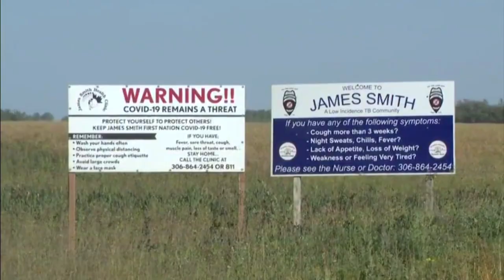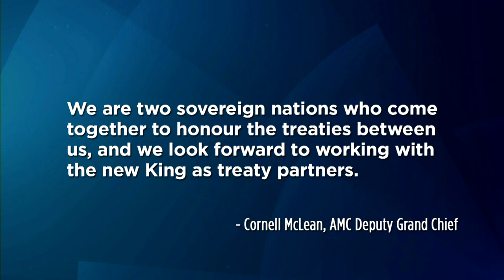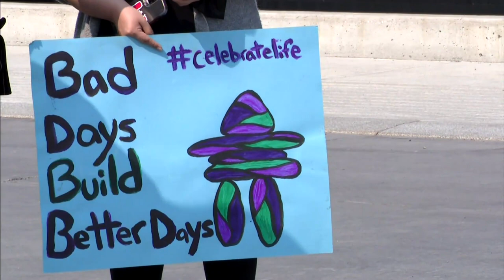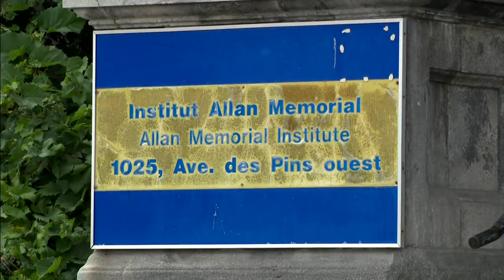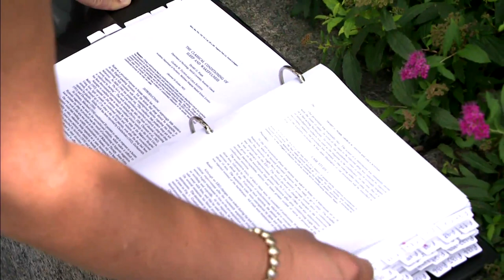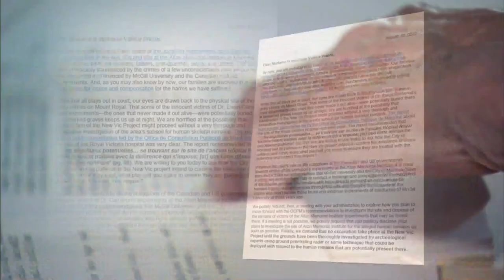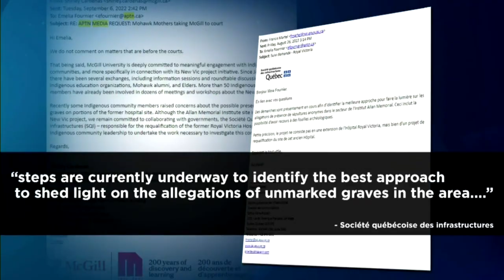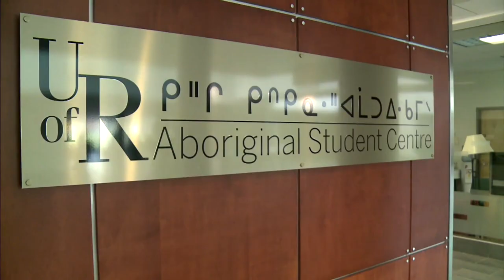APTN National News September 9, 2022 – Ongoing impacts after mass murder, Queen death reaction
On this episode of APTN National News: Community leaders invite media onto the James Smith Cree Nation to talk about the ongoing impacts of the recent mass murder.

Indigenous leaders and organizations react to the Queen's death.